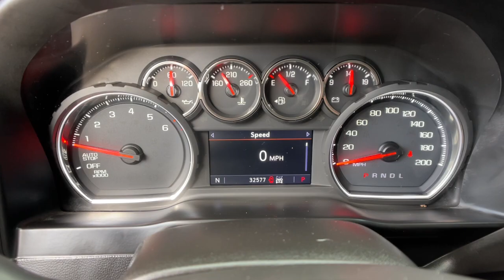2019 Chevrolet Silverado Reno, Carson City, Northern Nevada, Sacramento, Elko, NV 64234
Black Used 2019 Chevrolet Silverado LT available in Reno, Nevada at Mountain West Auto Group. Servicing the Carson City, Northern Nevada, Sacramento, Elko, NV area.